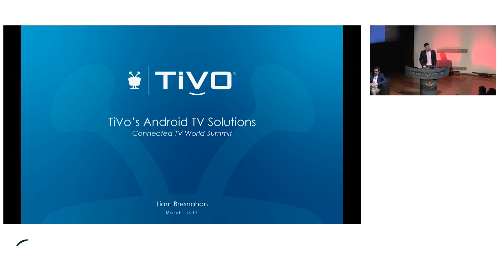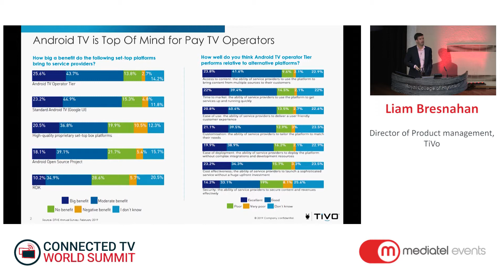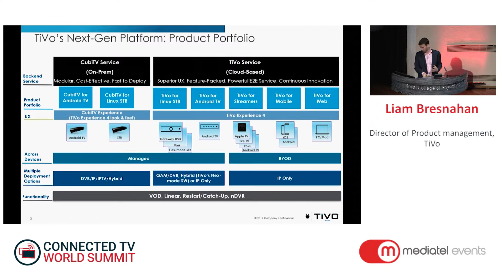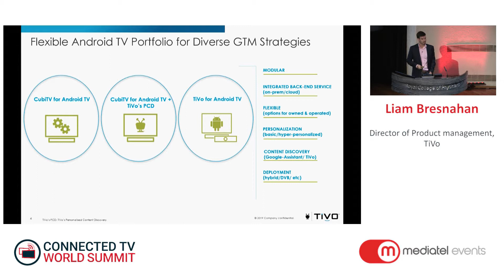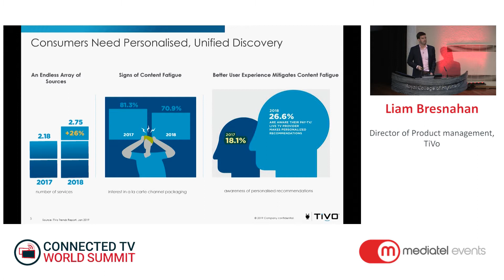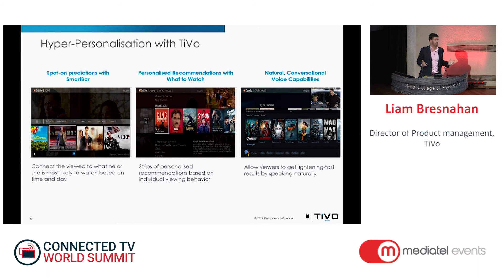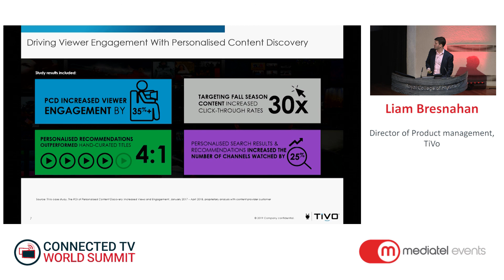Hyper personalization and Content Recommendations with TiVo’s Android TV solutions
Liam Bresnahan, Director of Product Management, TiVo